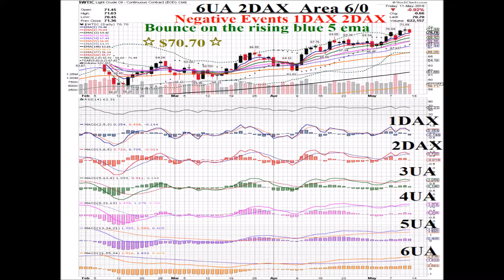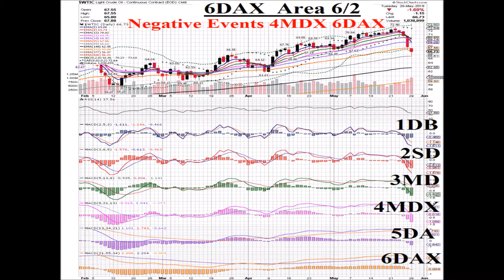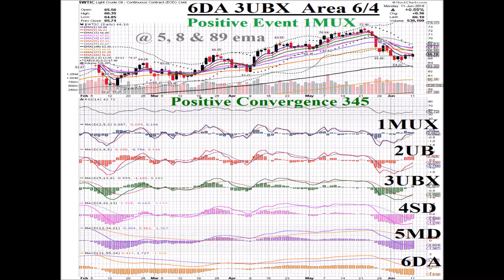Oil $WTIC 2018 06 11 Animated Daily Price Pattern Coordinates Charts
6/11/18 Oil $WTIC Price Pattern Coordinates Chart
Coordinates 6DA 3UBX  Area 6/4
Oil wrapped around the grey 89 ema, peeking it's head above the falling red 8 ema w/ the Positive Events of 1MUX, the Level One MACD Line crossing above Zero synced w/ 3UBX, the Level Three MACD Line crossing above its Signal Line while below Zero.  This type two Level Event syncing is a common occurrence w/ Price Pattern Coordinates and shows the interactions of various time scales (dimensions) from the vantage point of a common plane.  Positive Convergence increased to a reading of 345, SIG3 MACD4 HISTO5 rising w/ the Price, as Oil closed up .55% @ $66.10.